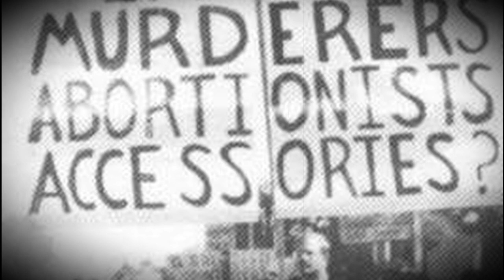WHY SHOOT AN ABORTIONIST? by Paul Hill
"You have a responsibility to protect your neighbor's life, and to use force if necessary to do so. In an effort to suppress this truth, you may mix my blood with the blood of the unborn, and those who have fought to defend the oppressed. However, truth and righteousness will prevail. May God help you to protect the unborn as you would want to be protected." - Paul J. Hill

Regent University School of Law published Paul Hill's actual legal defense WHICH HE WAS NOT ALLOWED TO MAKE in his kangaroo trial.  Read it at: